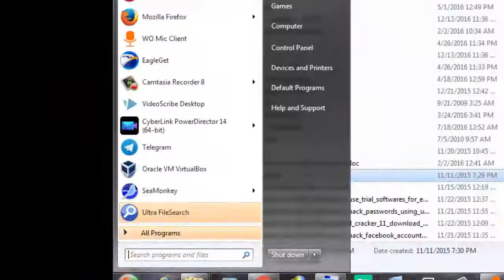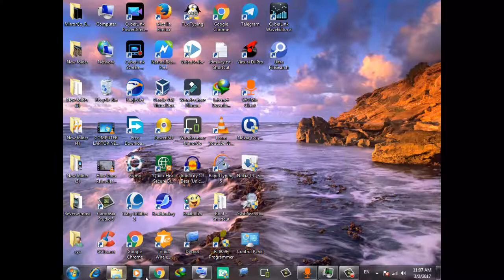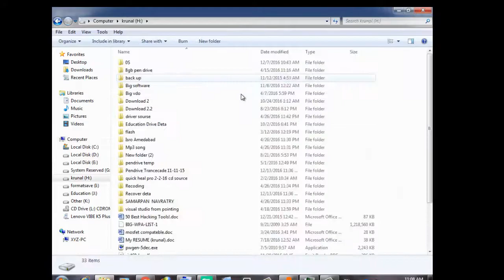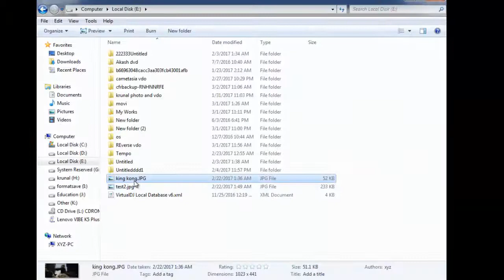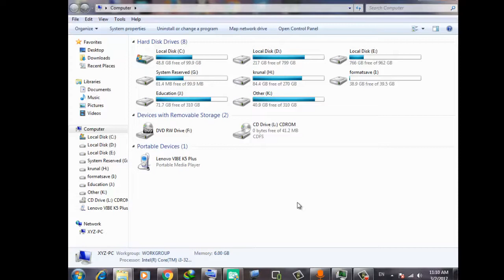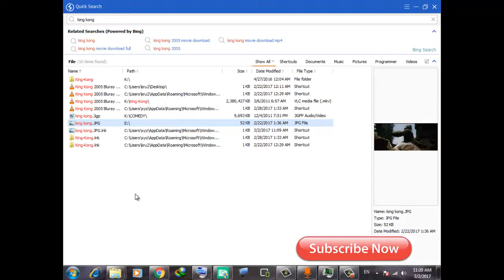How to Fast Search any File in my PC Part 1 [Hindi]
fast file search windows.
fast file search.
search windows.
How to search files in Windows 7.
Ultra File search.
Search Tools for Windows.

Friends today i teach you  how to fast search any file in your computer fast.window default search tool is very very slow so that i wast lots of time to search file but don't wary  i learn to you best software for search in window             software download link here